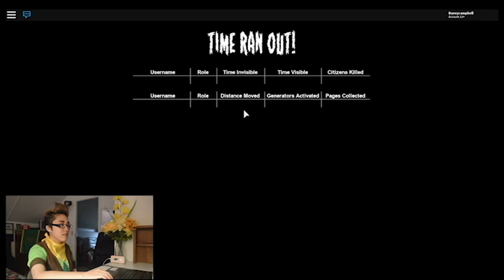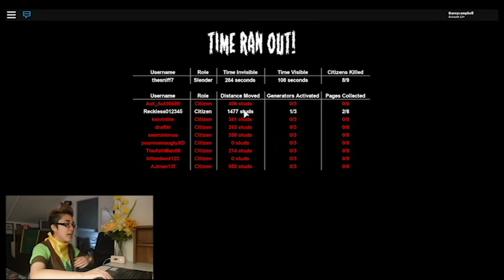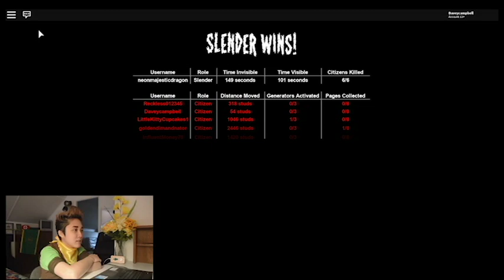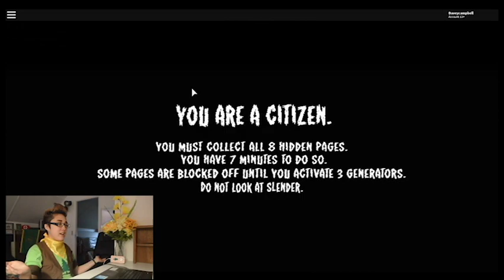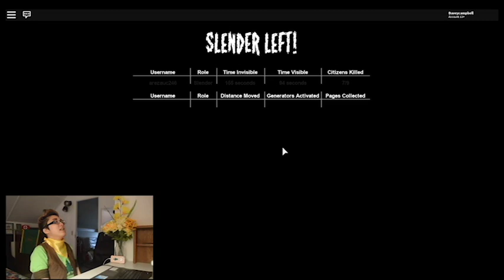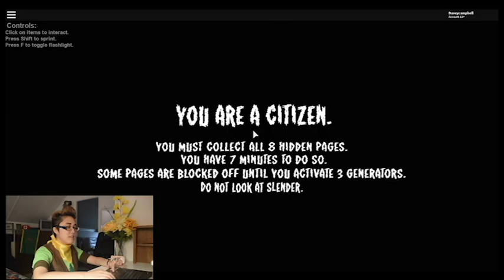David&Gwen Gaming!- David plays ROBLOX[Stop it Slender] (Camp Camp Cosplay)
This whole thing is a cosplay skit of the animated series "Camp Camp" All credits go to Rooster Teeth, and sorry for the cringe everyone this was a school project and it isn't finished. Still needs credits. BUT in the meantime, I will leave the credits in the description.

So for those that know the animated series, Gwen and David are the camp counselors. In this episode, David was tricked by Gwen to play Stop it Slender on ROBLOX. Gwen, knowing that David and horror never clashed is more than pleased with herself. David, thinking this was part of his training, agrees to play the game, no more spoilers.

P.S This isn't a finished project, for now. Credits still needed as well as censors.

Cast:
Oregonian Cosplayer- David
Aiden- Gwen

For those who are confused, Aiden is a guy playing a girl character.